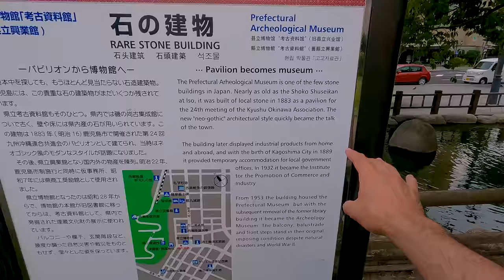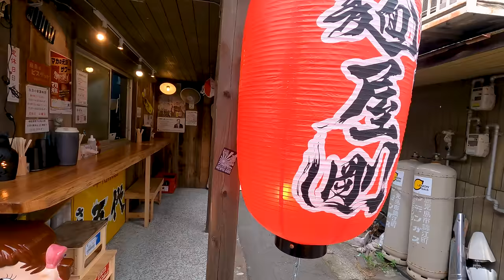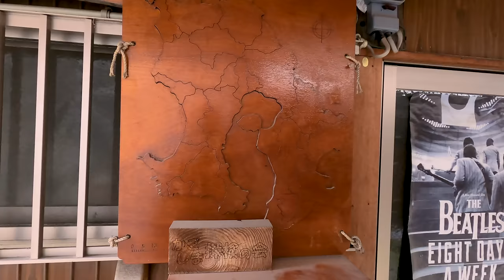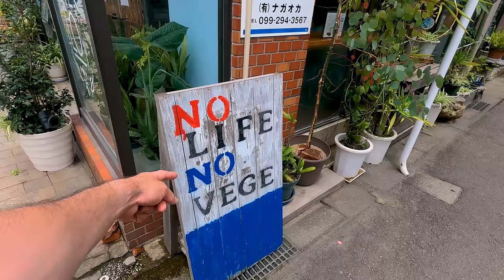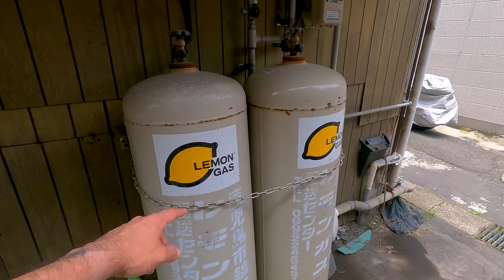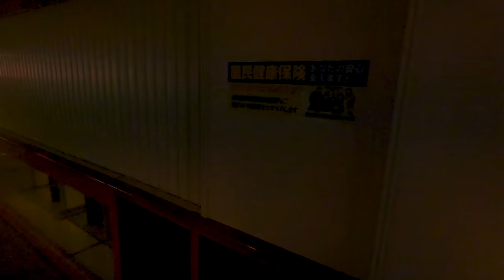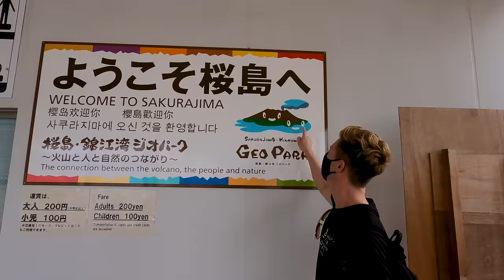Exploring Kagoshima City (from Mountain to Volcano) | Japan 4K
Today we are exploring the beautiful city of Kagoshima in Kyushu, taking a walk from the mountains and somehow ending up on Japan's most Active Volcano, Sakurajima.

10% with code TOKYOLENS

9F Tokyo Foresia 3-2-24 Toyosu Koto-ku, Tokyo, Japan 135-0061